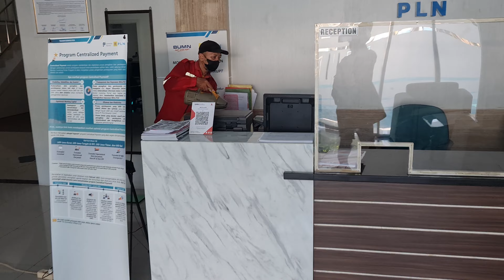Fogging Ruangan dengan metode Cold Water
Fogging Ruangan dengan Cold Water
yaitu air yg dicampur dengan cairan obat anti nyamuk disemprotkan menggunakan spray bertekanan